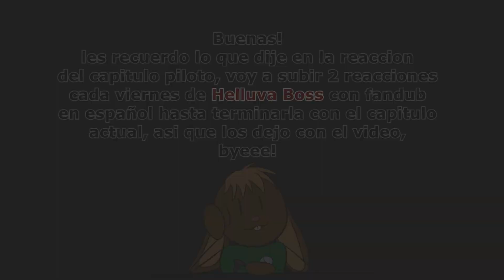Helluva Boss - Capitulo 2 ESP | Reaccionando a... #22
temas fondo:
-Papyrus Theme - Undertale
-Molina - Hey Kids